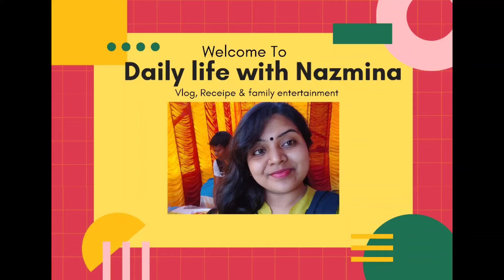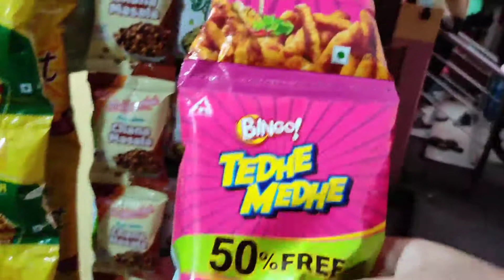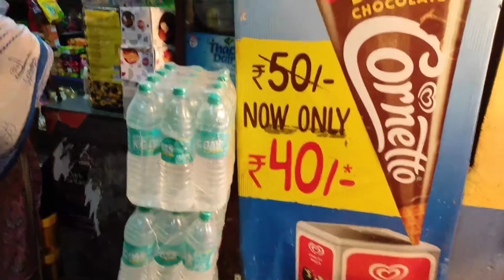শনিবার বিকাল আমার ও আমার মেয়ের একটা অন্যরকম দিন / Bengali Vlog / Indian Bengali Muslim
Welcome

  Saturday Afternoon vlog

This video is a daily life Routine of an Indian Muslim Housewife. Lot of fun, entertainment and interesting things are there in this Vlog. I am sure this video will entertain you.

Saturday Afternoon Vlog
Afternoon vlog
Housewife Afternoon Routine
Afternoon Routine
Housewife Daily Vlog
Indian Housewife daily life routine
Housewife Daily Routine
Indian Muslim Housewife
Muslim Housewife
Daily Routine activities of housewife
Indian Housewife daily Vlog
Entertaining Video
Bengali Vlog
Muslim Vlogger
Bengali Muslim Family
Muslim Vlogger
Indian Youtuber

mixkit & ncs

This video is based on my experience and searches on the internet/social media, which might not be suitable to everyone. Please take proper necessary measures before doing anything showed on my video. As we can't be responsible for any kind of losses or side effects.While making my videos, we have taken enough precautions. Still we suggest to take proper expert advice.